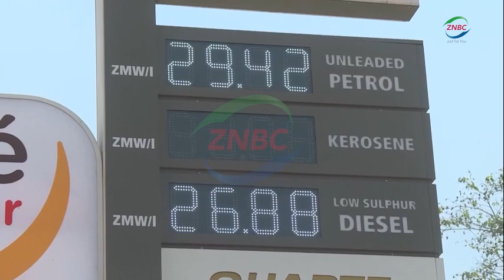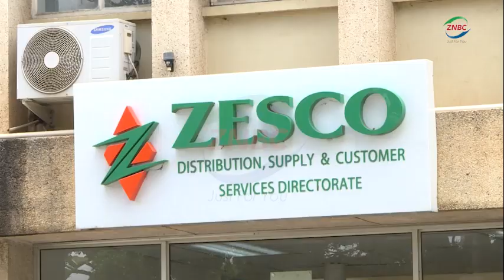HH Tells PS Mumba To Examine Monthly Review of Fuel Prices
By Masauso Mkwayaya
President HAKAINDE HICHILEMA has tasked the newly sworn-in Permanent Secretary in the Ministry of Energy, PETER MUMBA to interrogate the monthly review of fuel prices.
President HICHILEMA says the nation is concerned with the monthly review of fuel prices.